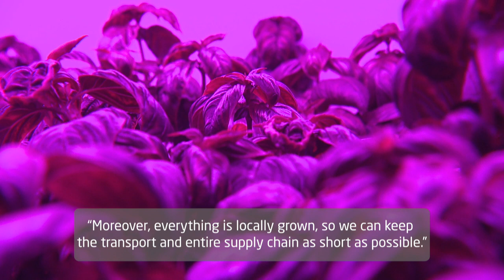Colruyt Group has developed an innovative and sustainable 'vertical farm'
Colruyt Group is testing a system it developed inhouse for 'vertical farming' or multilayer cultivation in climate-controlled conditions. This technology allows high-quality plants to be grown with a very small ecological footprint.